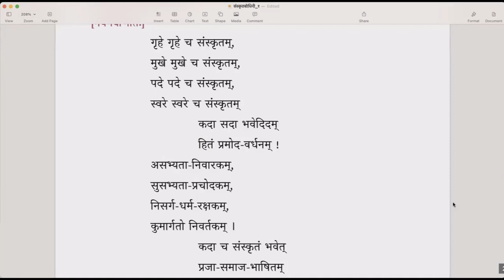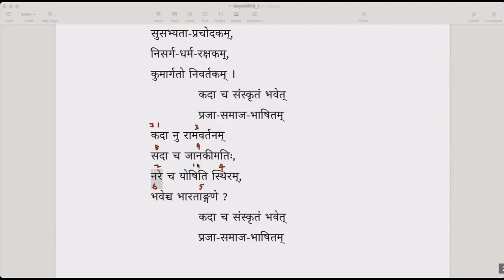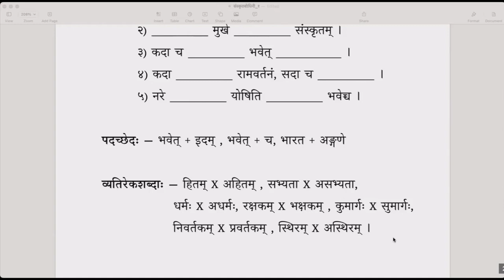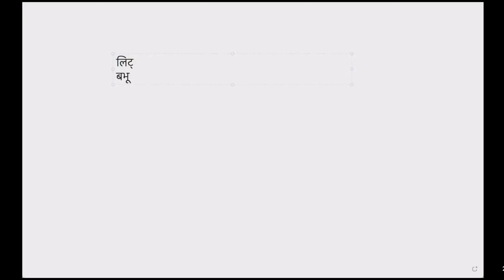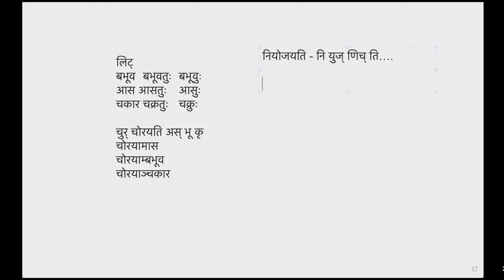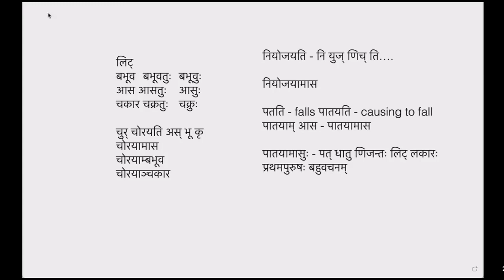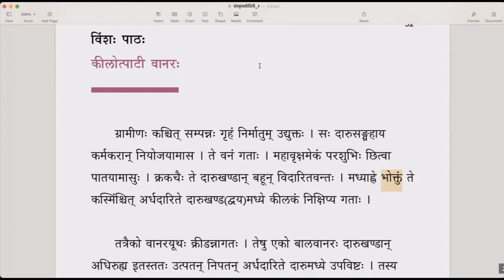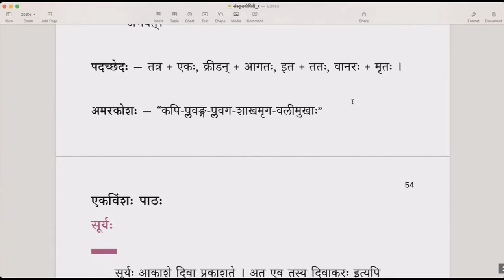संस्कृतबोधिनी १ - Lesson 19 & 20 (English)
Lesson 19 → गृहे गृहे च संस्कृतम्
Lesson 20 → कीलोत्पाटी वानरः